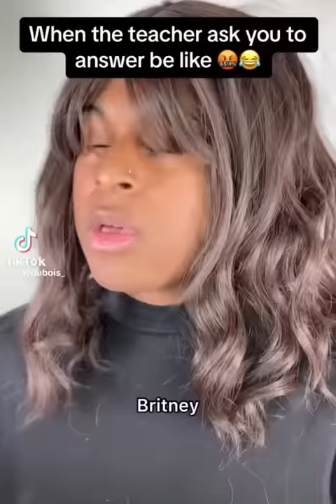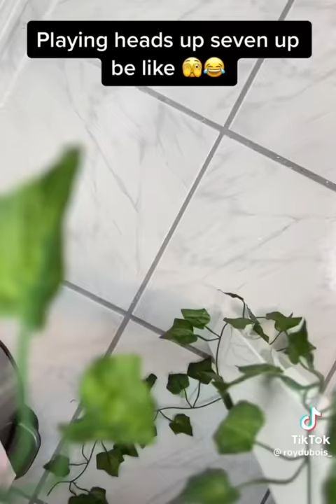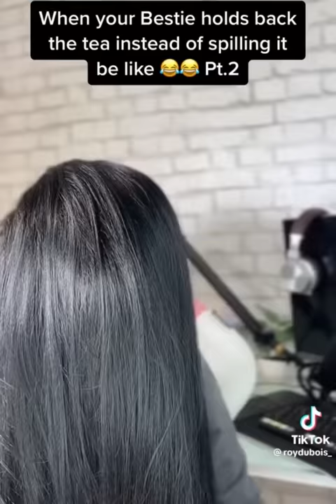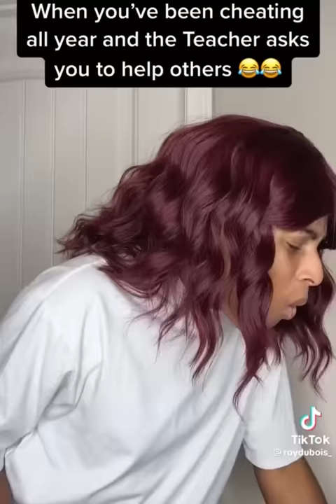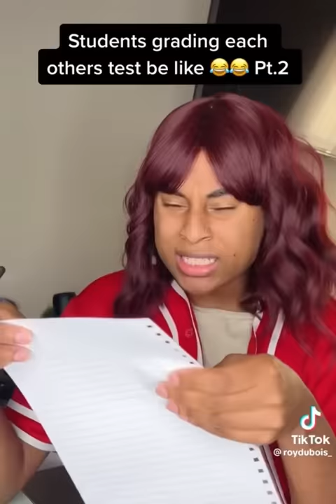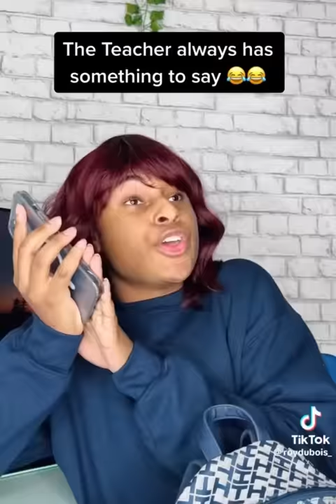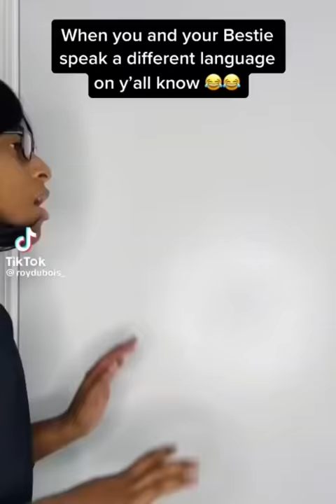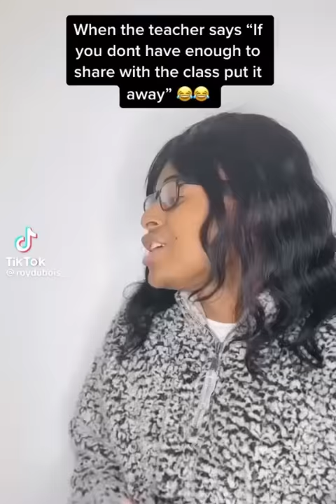Middle School Fights Be Like | Roy Dubois Funny Compilation, Matthew Sieverin,Xu Nan, Fabio Mufanas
Experience 4 hours of continuous laughter with the "2023 Roy Dubois, Matthew Sieverin,Xu Nan Nan, Fabio Mufanas  Funny TikTok Shorts Compilation." Enjoy non-stop humor, skits, and entertainment from the renowned TikTok star. It's a hilarious binge-watching session you won't want to miss!